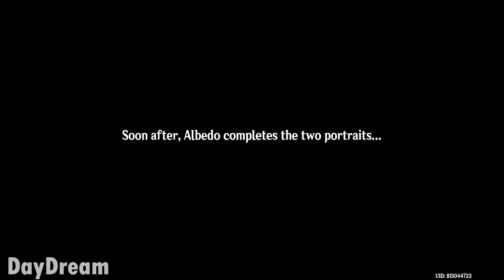A New Painting in Pale Scarlet | Hues of the Violet Garden | Genshin Impact Event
BEAUTIFUL VISUALS

SOOTHING SOUNDTRACK

SUPPORT

**Game description taken from App Store**